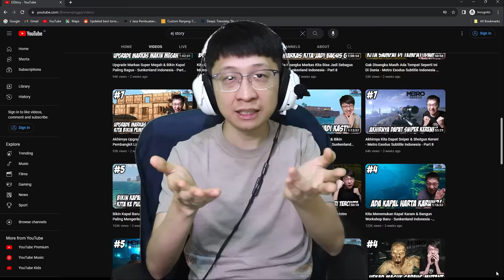Pengumuman Untuk Teman2 Penonton EJGaming